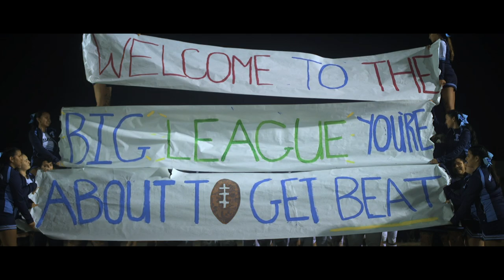OFFICIAL Reseda Football coverage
Popcorn, pizza, cheerleaders, and a victory. What more could you want from a great football game?